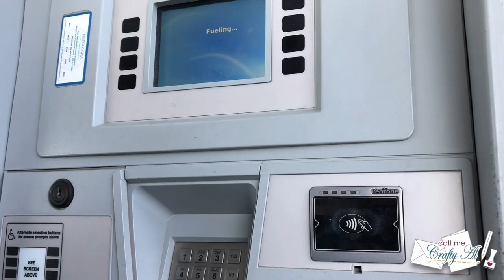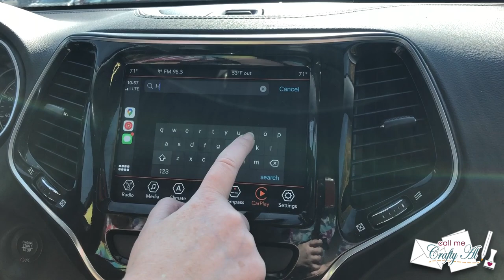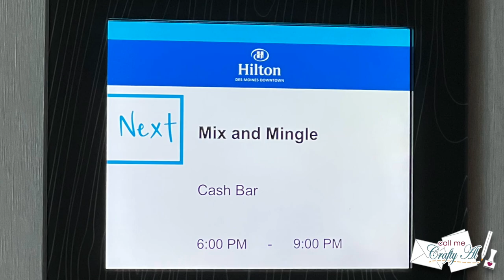On the Road to Mix N Mingle | Stamp Joy Fall 2022 | Vlog 2 - Des Moines or Bust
Hello, crafty friends!! I recently attended Stamp Joy 2022 hosted by @taylored expressions in Des Moines, Iowa and I will be sharing all about the craft and fun-filled weekend in a special Stamp Joy 2022 Crafty Vlog Series. In today’s video we will be getting on the road to Des Moines and attending a fun Mix N Mingle the night before the big event. Make sure stop back by to watch the whole series AND don’t forget to check out the LIVE video we did from the hotel room after the event was all over. Both are linked below :)

Related Links / Videos:
   Stamp Joy Fall 2022

Related Products**:
Mini Backpack

HaPpY cRaFtInG!
   Alicia
   Call Me {Crafty} Al